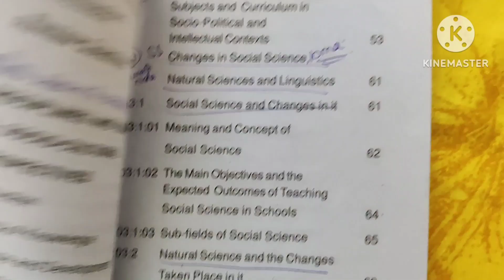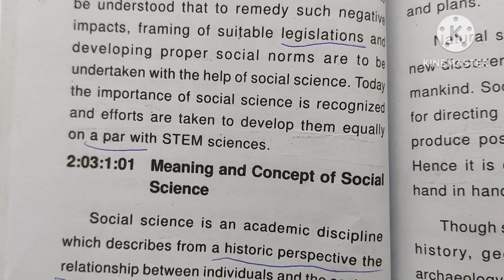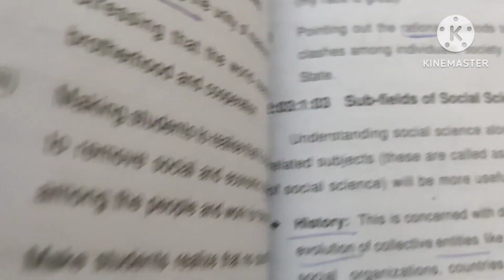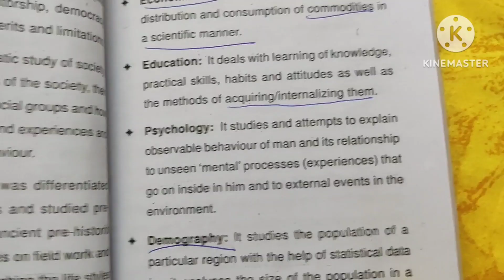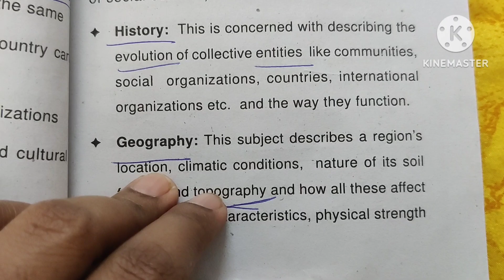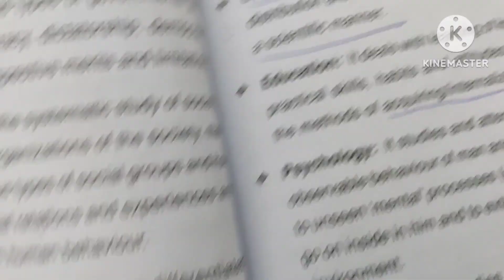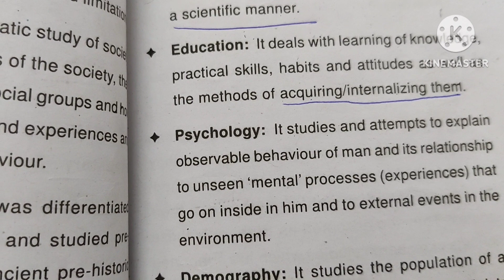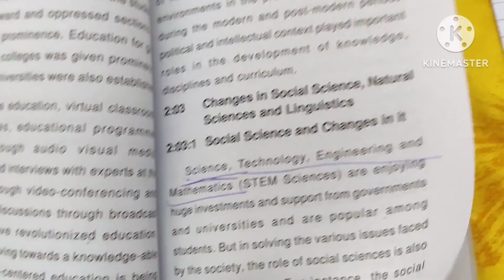Social science and changes in it/unit2/ understanding disciplines and subjects/ sem2